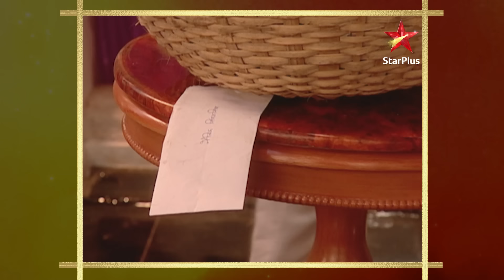Yeh Rishta Kya Kehlata Hai | Season 1 | Episode 130 | Part 2 | Akshara ne likha love letter!